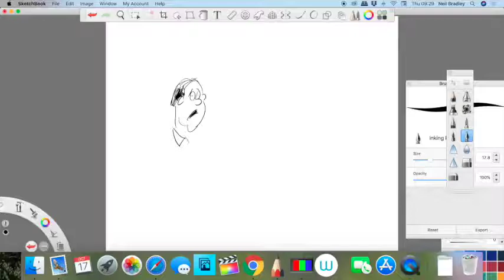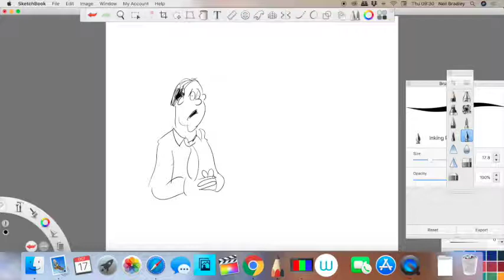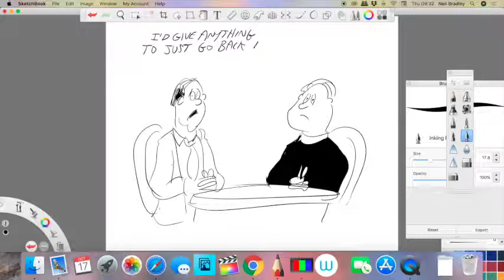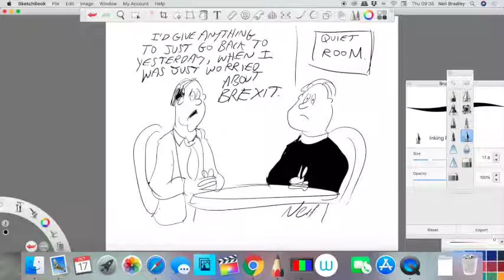Demonstrating a rough cartoon creation in real time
This video is a demonstration of the creation of a rough for a finished cartoon. The finished artwork would then be produced, that's takes a bit longer depending on the complexity of the finished art.

Music: This is a loop from Photos on Apple Mac Mojave OS  Version 10.14.6 (Vintage Prints). Mac State:  Permission is hereby granted, free of charge, to any person obtaining a copy of this software and associated documentation files (the "Software"), to deal in the Software without restriction, including without limitation the rights to use, copy, modify, merge, publish, distribute, sublicense, and/or sell copies of the Software. This can be viewed by opening Photos, About Photos, Acknowledgements.